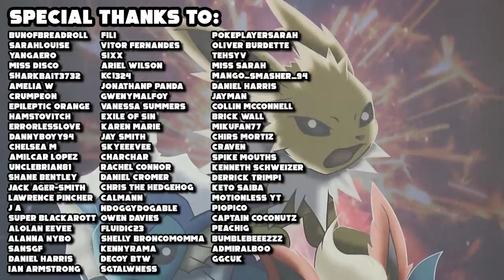Fine I'll Hit These Guillotine's Get Off My Back (SwSh FFA)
Pokemon Sword & Shield FFA

A whole new Pokémon RPG adventure awaits in Pokémon Sword and Pokémon Shield on Nintendo Switch! Get ready to discover Galar, an expansive region with diverse environments. The people and Pokémon who live here work together closely to develop the industries within it. The Wild Area is a vast expanse of land in the Galar region with untamed wilderness. While in the Wild Area, players can control the camera to explore the vast areas around them and search for Pokémon and items. Trainers will find a greater variety of Pokémon living in the Wild Area than anywhere else in the Galar region. Max Raid Battles are a new battle format that takes place in the Wild Area, in which the player will team up with three other Trainers to take on a wild Dynamax Pokémon. Trainers will then get a chance to catch the wild Dynamax Pokémon if they manage to defeat it—but it won’t go down easily. Dynamax is a phenomenon unique to specific locations in the Galar region, where Pokémon can take on gigantic appearances during battle, and it’s an integral part of Pokémon battles in the region. All the moves of a Dynamax Pokémon will turn into special Max Moves! The Legendary Pokémon Zacian and Zamazenta are shrouded in mystery and are unknown even to those who live in the Galar region

The HDvee Channel -
Welcome to the HDvee channel! I'm your number one source for all things Pokemon Sword and Shield! I will have you updated on all the latest and greatest Pokemon information, rumors, leaks guides and tutorials about Pokemon Switch games! So thankyou for watching! Its totally free! and be sure to check out the other playlists too!